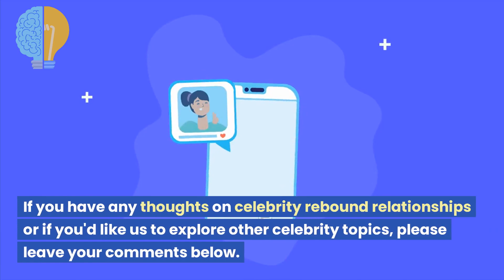5 Celebrity Rebound Relationships: The Good, Bad, and the Ugly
From Taylor Swift to Justin Bieber, it's no secret that Hollywood often provides us with some intriguing stories of love, heartbreak, and resilience. Join us as we take a closer look at some celebrities and their rebound relationships.

✅ Next Step: Watch this video to discover 4 Stages of a Rebound Relationship for the Dumper

✅ Then check out this video to discover How to Get Your Ex Back from a Rebound Relationship

👇👇 FREE! You HAVE to Try This!! 👇 👇

😲😲 Self-Talk Plus+ 😲😲

✅ Listening to Self-Talk Plus for 15 minutes every day can change your life!

Huge thank you to the following videos and photos we used to make this video:

👋 About PSYCH Authority 👋

PSYCH Authority exists to help you with awesome videos about psychology and relationship advice, dating advice, psychological facts, love advice, and even marriage advice.

✔️ Channel Links  ✔️

Share our channel with your friends to show your support and help them with psychology and relationships:

Please remember that this video is for general information only and is not a substitute for professional medical advice, diagnosis or treatment. Before you take any action based on our videos, we encourage you to consult with the appropriate professionals.